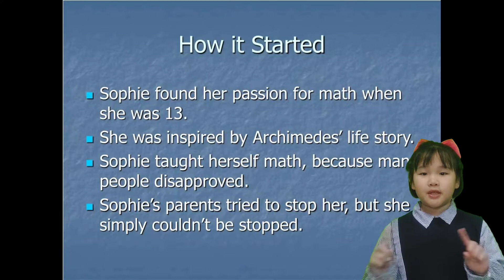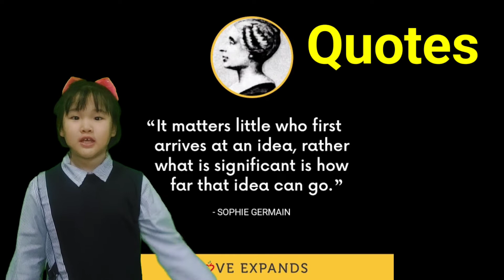Sophie Germain Mathematician Biography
Hey guys!
Today I became Sophie Germain for my project @BTBSchoolChannel